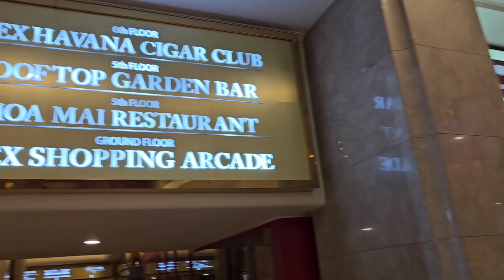SAÏGON FESTIVAL OF TÊT 2024,@RBTVPANAMACITY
HÔTEL PALACE REX SAÏGON HÔ-CHI-MINH-VILLE VIETNAM FÊTE DU TÊT 10/02/2024,